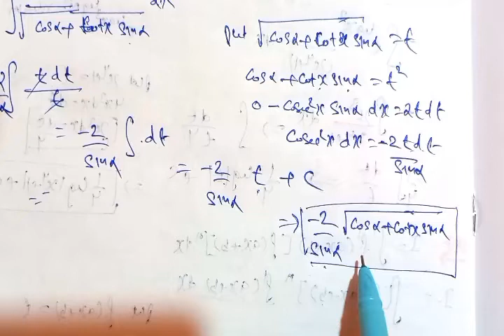Miscellaneous Chapter 7 Class 12th Q18 l Integrals Class 12th l Chapter-7 Edubin l 12th misc q18 l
miscellaneous exercise on chapter7 class 12, question 18 miscellaneous exercise chapter7 class 12 math, q18 ch7 miscellaneous class 12, q18 miscellaneous exercise chapter7 class12, q18 Miscellaneous Ch 7 Class12 Integration,